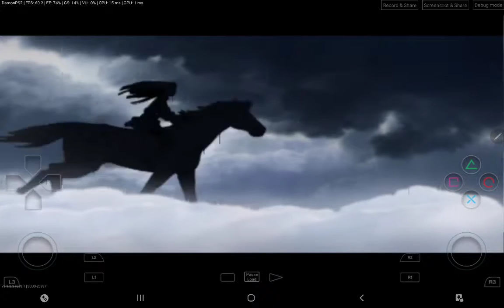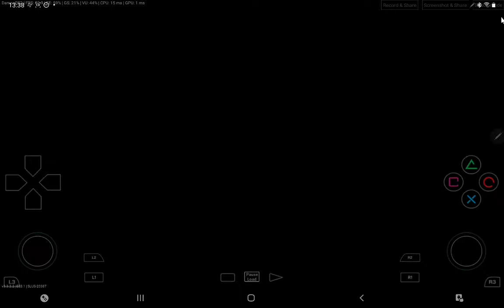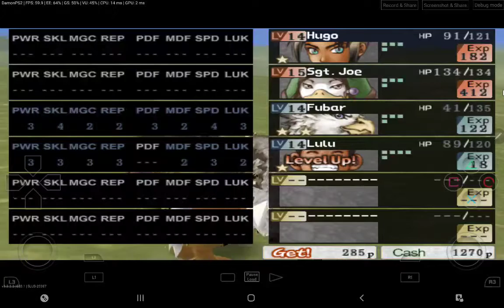Suikoden 3- Damon PS2- First Gameplay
Suikoden III adalah permainan yang dikembangkan dan dipublikasi oleh Konami untuk Sony PlayStation 2, dan merupakan bagian dari serial permainan Suikoden. Permainan ini dirilis pada tahun 2002, dengan manganya dipublikasi tahun 2004.

Tanggal rilis awal: 11 Juli 2002
Perancang: Yoshitaka Murayama
Pengembang: Konami
Seri: Suikoden
Penerbit: Konami
Platform: PlayStation 2